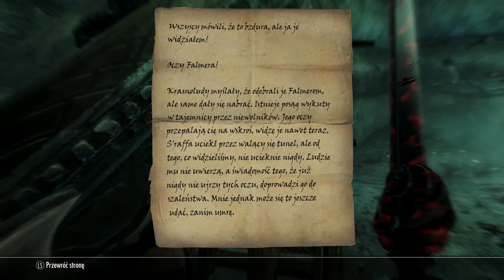Pograjmy w: The Elder Scrolls V Skyrim cz. 123 - "Rzeź Falmerów"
The Elder Scrolls V: Skyrim wraz z dodatkami.